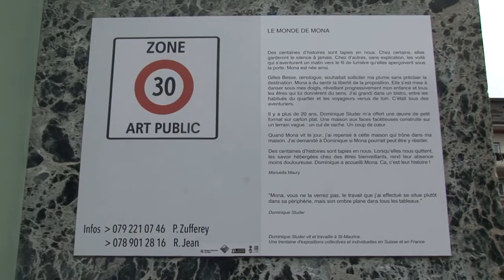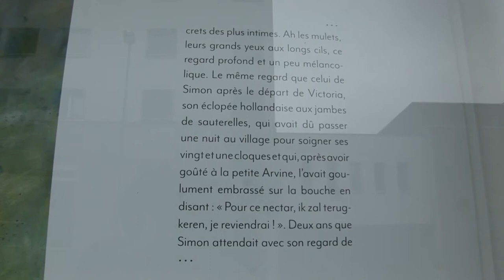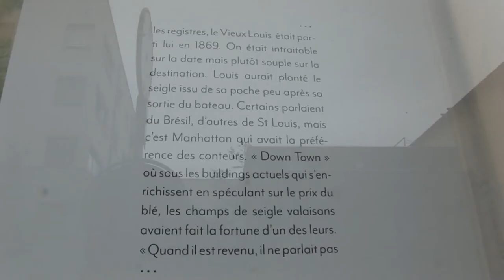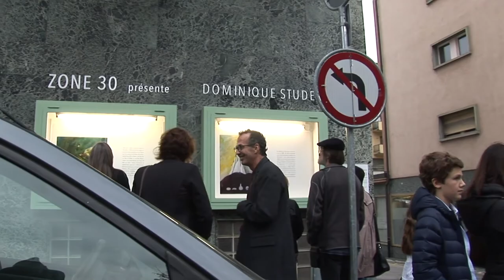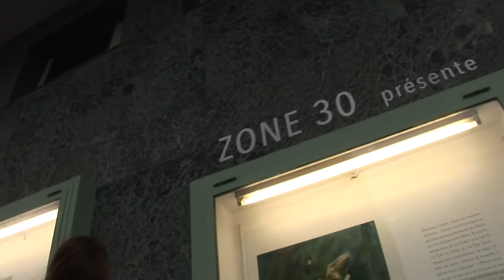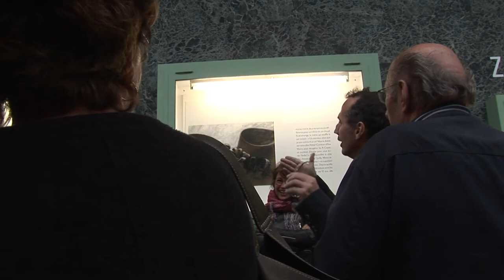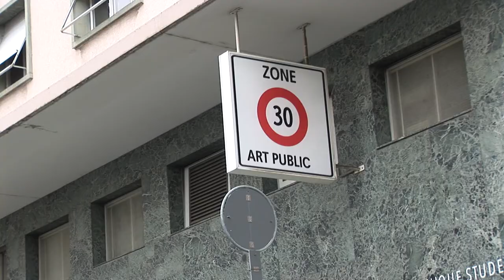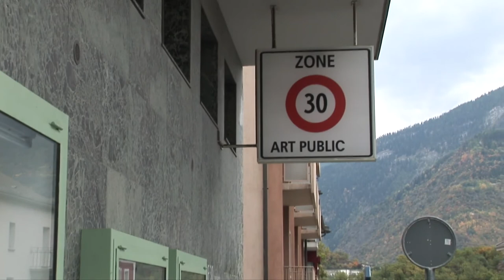z 30 Do Studer 17 par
Sur ces images il y a le souvenir du vernissage de l'exposition de Dominique Studer à "Zone 30 ART PUBLIC" à Sierre. Texte et lecture de Manuella Maury vidéo capture montage et musique de richard jean.